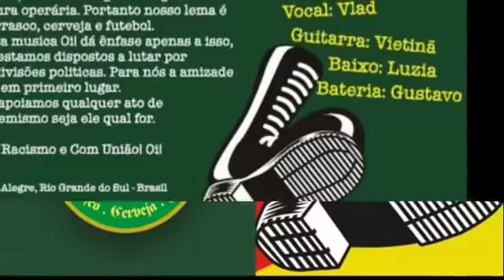Dr Martins Atalayas - Guerreiros Lutadores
Se Gostou Dexa Um Like E Favorita :D